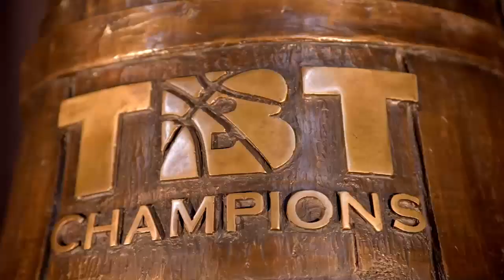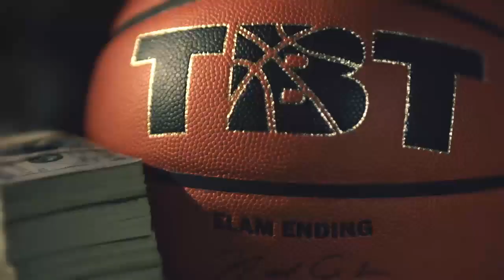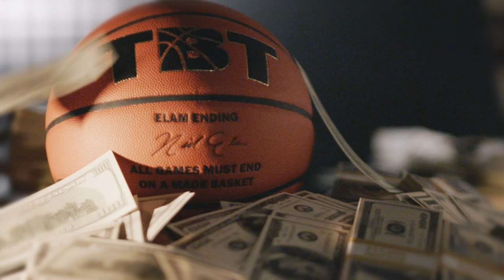[FULL GAME] Conner Frankamp plays hero again to send AfterShocks to Quarterfinals! | TBT 2021